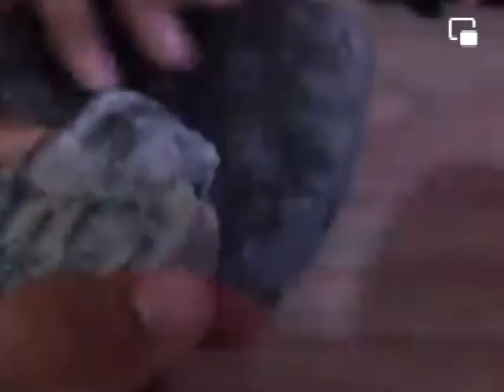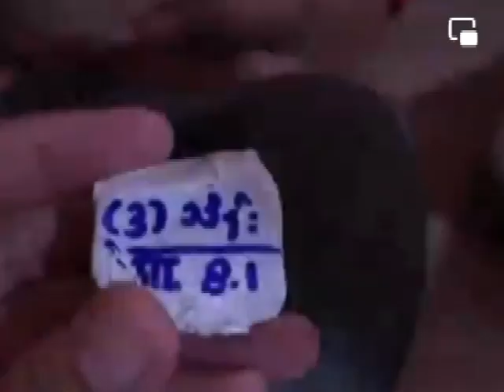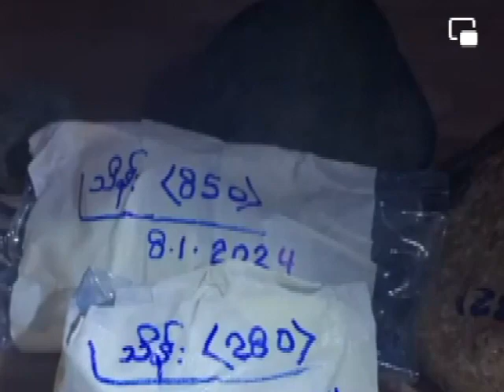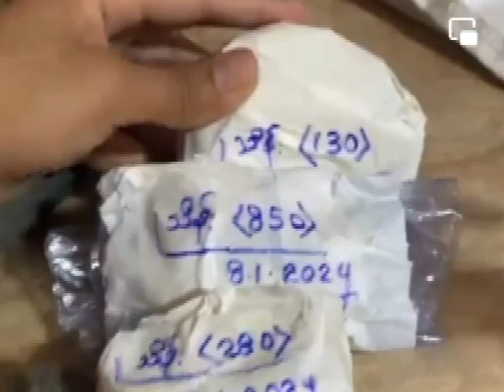ASKING PRICE IS VERY EXPENSIVE.IS IT TO CLEAR ALL YOUR DEBT?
မြန်မာ ကျောက်စိမ်းဈေး MYANMAR JADE PRICE 緬甸翡翠價ราคาหยกพม่าミャンマー翡翠の価格미얀마 옥 가격 HARGA JADE DI MYANMAR म्यांमार में जेड की कीमतតម្លៃ JADE នៅប្រទេសមីយ៉ាន់ម៉ាミャンマー翡翠の価格미얀마 옥 가격 I am not Toe Toe Lwin.I want a successful young Burmese business man,Toe Toe Lwin more famous and I want to get more subscribers for my YouTube channel.I also wish all people in the world to get knowledge of Burmese jade.If you want to make business with Toe Toe Lwin,you can access to his Facebook .If anyone who watches my YouTube channel is happy with my edited videos,you can donate for me to my PayPal Account, .If you want to contact me for the advertisement of your business and any other purpose,please contact to you so much.have a good luck. ကျွန်တော်က တိုးတိုးလွင် မဟုတ်ပါဘူး၊။အောင်မြင်တဲ့ လူငယ် မြန်မာစီးပွားရေးလုပ်ငန်းရှင် တိုးတိုးလွင်ကို ပိုနာမည်ကြီးစေချင်ပြီး ကျွန်တော့်Youtube channel အတွက်လည်း Subscribers များများရချင်ပါတယ်။ကမ္ဘာပေါ်ကလူအားလုံးကိုလည်း မြန်မာကျောက်စိမ်းပညာဗဟုသုတတွေ ရစေချင်ပါတယ်။ကမ္ဘာပေါ်ကလူအားလုံး တိုးတိုးလွင်နဲ့ စီးပွားရေးလုပ်စေချင်ပါတယ်။ လုပ်ချင်ရင် လုပ်နိုင်ပါတယ်။ သူ့ရဲ့ Facebook စာမျက်နှာကို ဝင်ရောက်ကြည့်ရှုနိုင်ပါတယ်။ ပါ။ကျွန်ုပ်၏ YouTube channel ကိုဝင်ရောက်ကြည့်ရှုသူ မည်သူမဆို ကျွန်ုပ်၏ တည်းဖြတ်ထားသော ဗီဒီယိုများဖြင့် ပျော်ရွှင်ပါက ကျွန်ုပ်၏ PayPal အကောင့်၊ သို့ လှူဒါန်းနိုင်ပါသည်။ သင့်လုပ်ငန်းနှင့် အခြားကြော်ငြာများအတွက် ကျွန်ုပ်အား ဆက်သွယ်လိုပါက၊ ကျေးဇူးပြု၍ သို့ဆက်သွယ်ပါ။ကျေးဇူးအများကြီးတင်ပါတယ်။ကံကောင်းပါစေ။